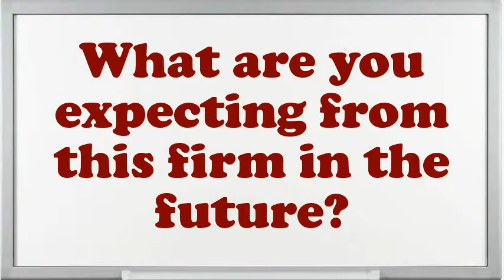Top Compensation Benefit Executive interview questions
Interview Questions for Top Compensation Benefit Executive.What are your professional objectives for an Top Compensation Benefit Executive?What extreme challenges presently do you think an Top Compensation Benefit Executive is facing?Why do you think you are eligible for the position of Top Compensation Benefit Executive?How would you describe your work style?How well did your college experience prepare you for this job?